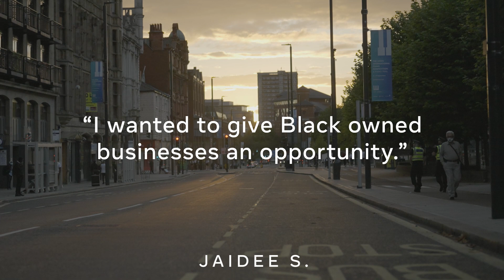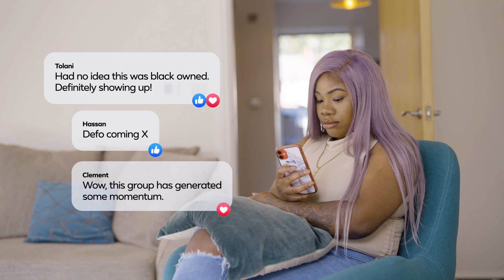Black-Owned Economy - Facebook App - Community Voices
Jaidee S. started the Black Owned Economy Group on Facebook to uplift Black-owned businesses during the pandemic. The Group brought business owners together to network and support each other, which allowed many to survive and thrive even when the world was shut down.